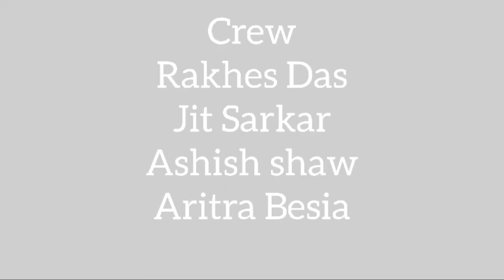Siraj movie part 1 🔥